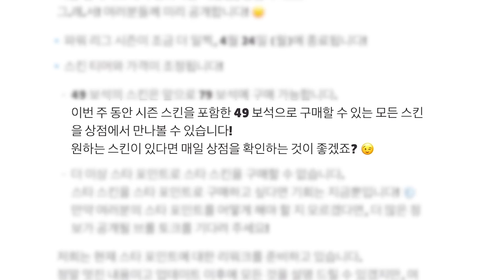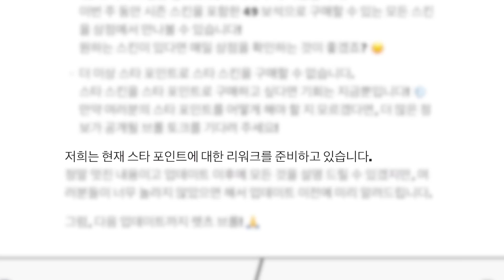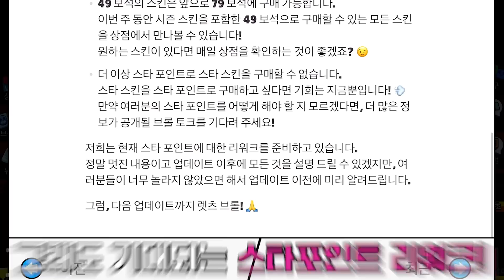스타포인트 시스템 변경 & 스킨 가격 올리겠다는 슈퍼셀의 예고ㄷㄷ [브롤스타즈]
@홀릿 캐릭터 제작: 아이사유
@채널 아트 제작: 퓨어 디자인
@영상 인트로, 아웃트로 제작: 강렬한파인애플
@홀릿군단 로고 제작: PinaRia